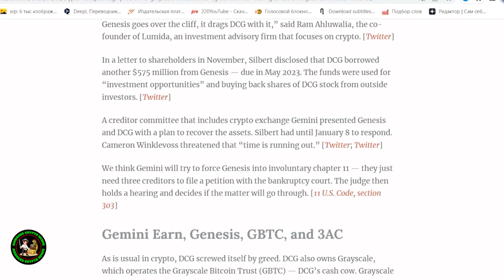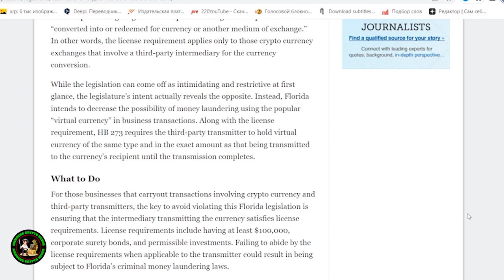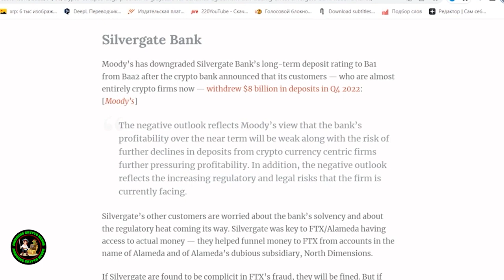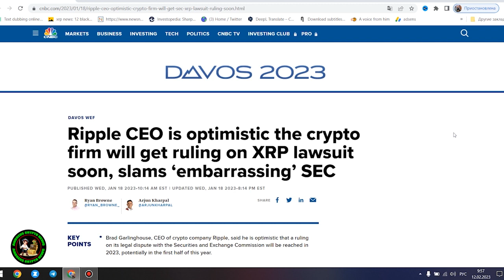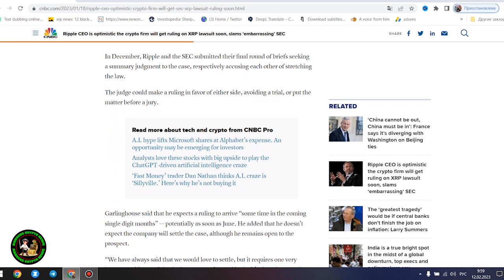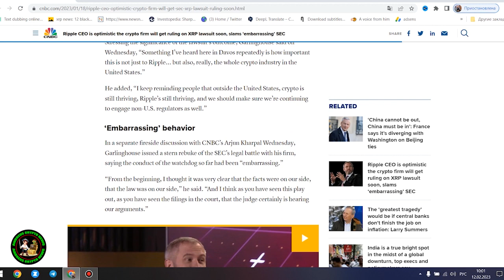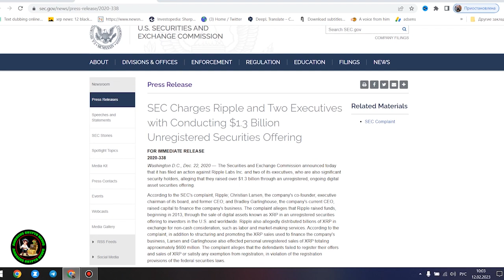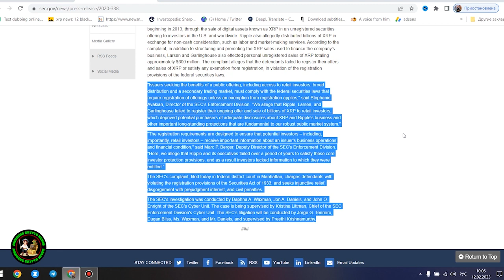Ripple XRP News - INSANE XRP PRICE PREDICTION IN THE SHORT TERM! $100-$500 EXPLAINED! ALL THE MONEY